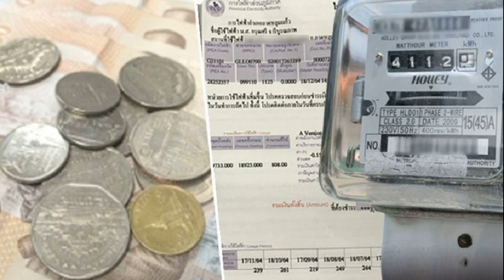ยูยิตสูไทย ยังไม่แผ่ว! ผนึกกำลังป้องแชมป์โลก โชว์ ผสม ที่มองโกเลีย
การแข่งขันยูยิตสูชิงแชมป์โลก 2023 “เวิลด์ ยูยิตสู แชมเปียนชิพ 2023” ที่กรุงอูลานบาตอร์ ประเทศมองโกเลีย แข่งขันระหว่างวันที่ 15-20 ก.ค.66 เมื่อช่วงดึกของวันที่ 17 ก.ค.ที่ผ่านมา หลังจากที่ทัพไทยสามารถคว้ามาได้แล้วก่อนหน้านี้ 1 เหรียญทอง 1 เหรียญเงิน

ล่าสุดสามารถบวกมาได้เพิ่มอีก 1 เหรียญทอง ในประเภทโชว์ ผสม จาก “เอเซียร์” พันจ่าอากาศเอก รัชราช ยิ้มพราย กับ “วรรณ” พันจ่าอากาศตรีหญิง อารีวรรณ จันทร์ศรี ดีกรีแชมป์เก่าในศึกชิงแชมป์โลกปีที่แล้วที่สหรัฐอาหรับเอมิเรตส์ และแชมป์เอเชียล่าสุดปีนี้ที่ไทยและแชมป์ซีเกมส์ล่าสุดปีนี้ที่ประเทศกัมพูชา โดยทั้ง 2 คนแท็กทีมโชว์การแสดงสุดแข็งแกร่ง สุดน่ารักและผสมผสานความฮา โกยคะแนนจากผู้ตัดสินได้มากที่สุดในสนามก่อนกระชากเหรียญทองเหรียญที่ 2 ให้แก่ทัพยูยิตสูทีมชาติไทยในรายการนี้และเป็นการป้องกันแชมป์โลกของพวกเขาทั้งคู่ได้สำเร็จ ส่งผลให้ยูยิตสูไทยกวาดมาได้แล้ว 2 เหรียญทองกับอีก 1 เหรียญเงิน
ขณะที่โปรแกรมแข่งขันของทัพยูยิตสูไทยวันถัดไปจะมีขึ้นในช่วงดึกของวันที่ 18 ก.ค.66 ตามเวลาประเทศไทย มีคิวลงแข่ง 3 ประเภท ประกอบด้วย ประเภทไฟต์ติ้ง 85 กก. ชาย “ตาม” ชาญวิทย์ อุ่นใจ, ประเภทดูโอ้ หญิง “มายด์” ปัญญาภรณ์ เผ่าพันธุ์ กับ “มิ้นท์” กัญญารัตน์ เผ่าพันธุ์ และ ประเภทดูโอ้ ชาย “ซัน” ภาณุวัฒน์ ดียะตาม กับ “ก็อต” นาวิน ก่อแก้ว